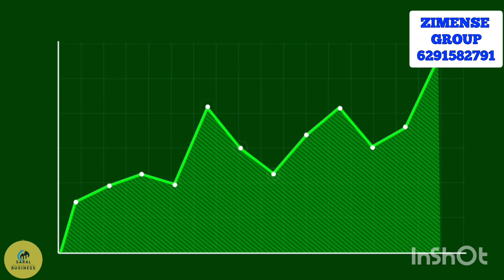Paper Scrap Market Update: 16th February 2024 | क्या पेपर स्क्रैप का भाव में गिरावट?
In this video, we delve into the latest developments in the paper scrap market as of February 16th, 2024. Join us as we analyze recent trends, fluctuations, and factors influencing paper scrap prices. From global economic shifts to local supply and demand dynamics, we explore what's driving changes in the market. Whether you're a paper scrap trader, recycling enthusiast, or simply curious about commodity markets, this update provides valuable insights. Stay informed about the evolving landscape of paper scrap rates, and discover how these fluctuations might impact industries and environmental initiatives. Don't miss out on understanding the current state of the paper scrap market!

Get Best Deals Here 👇:

1. Paper Balers

2. Scrap Baling Press

3. Bailing Machines

✳️ZIMENSE GROUP ✳️
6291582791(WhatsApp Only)